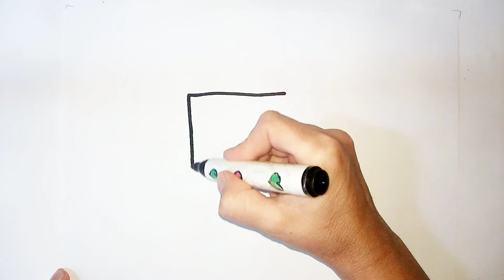HOW TO DRAW A GLASS \ CÓMO DIBUJAR UN VASO \ COMMENT DESSINER UN VERRE